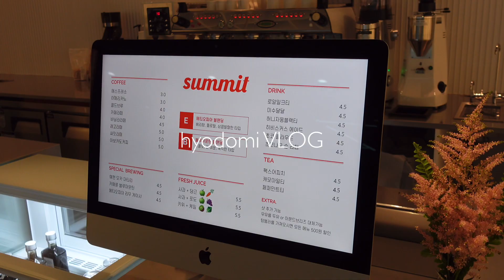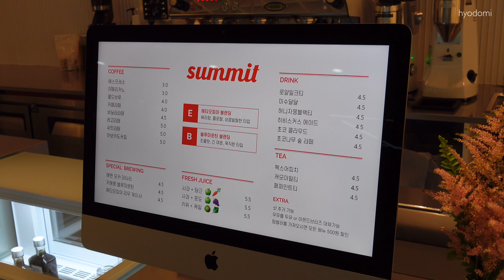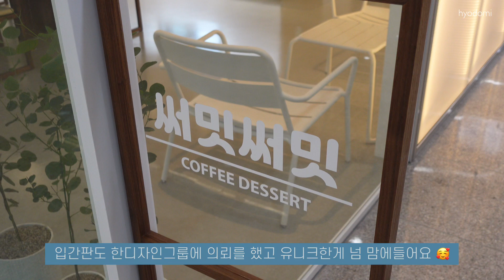[효도미의 VLOG] 25살의 카페 창업하고 백신 2차 맞고 칼단발 친 일상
안녕하세효도미 !
한달동안 오래 기다리셨습니다.
이번 영상도 저번 영상에 이어 창업 브이로그입니다!
사실 지금은 오픈한지 2달이 되었지만 영상은 아직도 오픈 전이네요,,
진심으로 반성중입니다,,,,,,,
매달 반성만 하는 것 같아요,,^^
아무튼! 이번 영상도 재밌게 봐주세효호호호호 깔깔깔
그럼 감사합니다들!